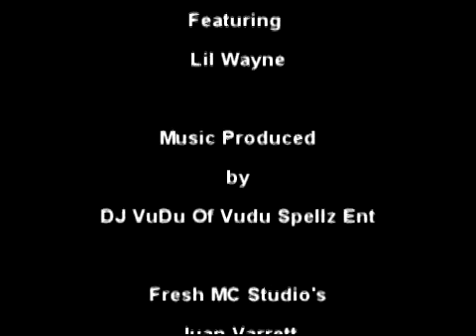Shaan-G,The Feature of the Keez ((K3 Artist))-Studio Session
Killakeez' newest feature SHAAN-G, In Fresh MC Studios laying down the Newly Records song WET- featuring Ghiche Shaan-G & Lil Wayne.